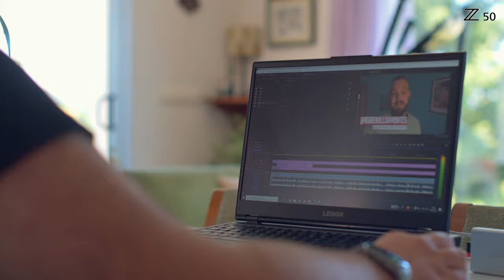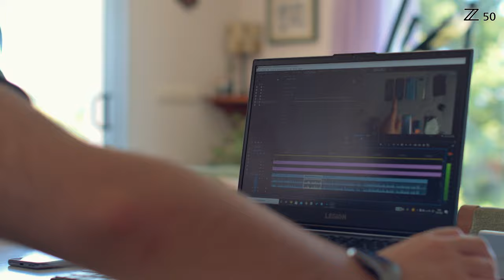¿Cómo PRUEBO los TELÉFONOS cuando hago mis VÍDEOS? | VLOG Nikon Z 50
La Nikon Z 50 por 800 euros en Amazon

Mira la Nikon Z 50 con el adaptador FTZ en Amazon